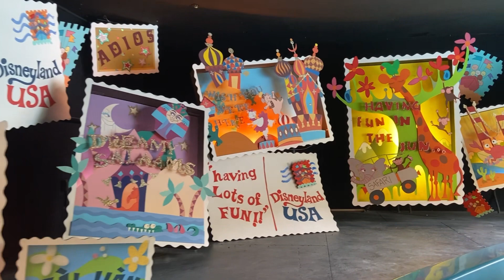It's a Small World Complete Ride | Disneyland Park California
This video show Its a Small World complete ride at Disneyland Park in Anaheim California. This a boat ride which take your through multiple presentations of characters displaying message of how the human beings on the world are common and showcase diversity. It is one of the best rides you can sit and enjoy the art work of Disneyland.